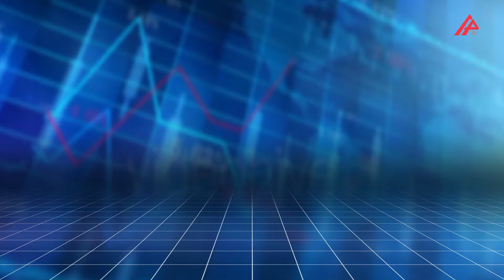Günün valyuta məzənnəsi - 26.03.2023 - APA TV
"APA-Economics"in məlumatına görə, 2024-cü il martın 26-də ABŞ dollarının məzənnəsi dəyişməyərək 1,7000 manat, Türkiyə lirəsi 0,0526 manat təşkil edib. Rusiya rublu 0.0185 manata kimi, bahalaşıb, Avro isə 1.8477 manata kimi ucuzlaşıb.